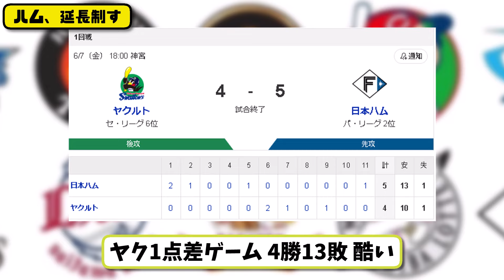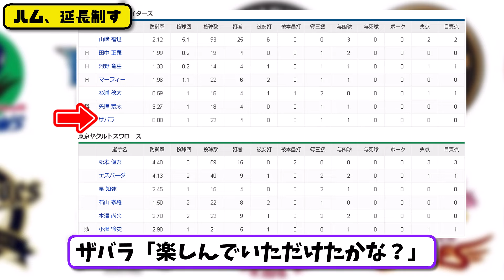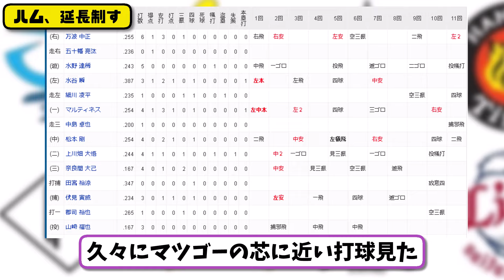【パ3位vsセ6位】日本ハムファイターズがヤクルトスワローズに5-4で勝利…6月7日延長を制して連敗を2で止める…先発山崎5回2失点…水谷&マルティネス&伏見&松本が活躍【最新・反応集・なんJ】